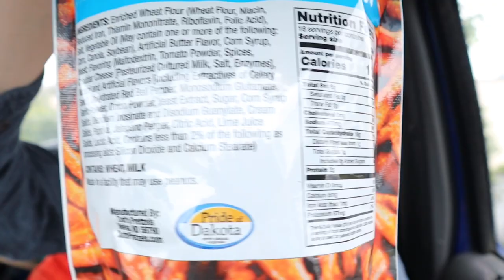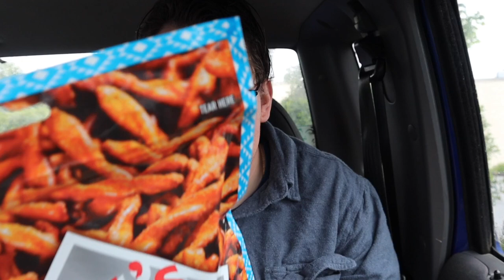Dot’s homestyle pretzels Southwest flavor first impressions / review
This is my review of these dots homestyle pretzels southwest flavor Dots Pretzels Southwest YouKnowWithMartyKauffman And man you’re gonna love the flavor

Hey! Try it using my code and we’ll each get $10. BNZQPHL